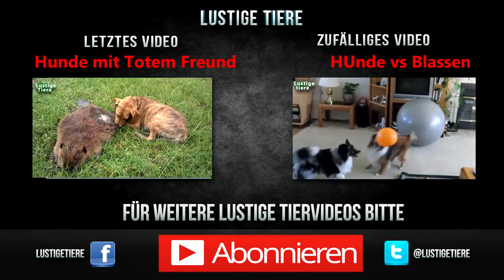Witzige Shuldige Hunde Vorstellung Teil 1 HD